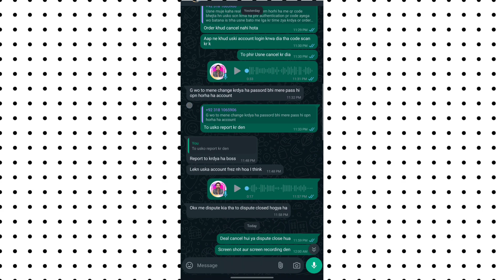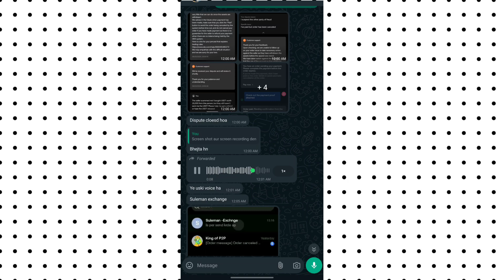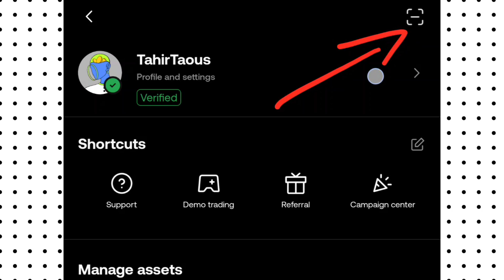OKX QR Code Login Scam Fraud Alert 15000 ka Nuqsaan Ho Gaya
OKX p2p per bahut ziada kam aur froad chal rahe hain aur log QR code ke jarie aapke account ko login Karke balance vagaira nikal Lete Hain ya FIR vah Apne Walid Se sab balance Kisi aur wallet per transfer kar lete hain

Aise froad ke bad aapko aapka balance Wapas Nahin Milta.

OKX scam
OKX fraud
OKX p2p Fraud
Crypto mining
Buy USDT cheap